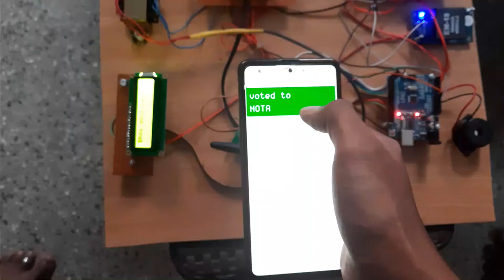Project-18 :-Adhar based online Voting system | emglitz_technologies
At the time of voting in the
elections, the e-voting process authentication can be done using finger vein sensing, which
enables the electronic ballot reset for allowing voters to cast their votes. Also the voted data and voter’s details can be sent to the nearby Database Administration unit by using WIFI System. The finger print scanning is used to ensure the security to avoid fake, repeated voting etc. It also enhances the accuracy and speed of the process. The purpose of such system is to ensure that the voting rights are accessed only by a legitimate user and no one else. During elections, the thumb impression of a voter is entered as input to the system. This is then compared with the available records in the database.